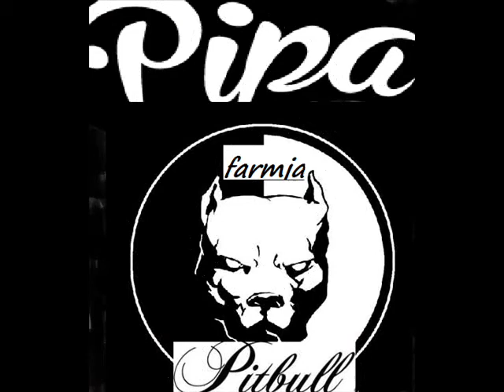Fele Fő Szereplő még alszik a reggeli után :D